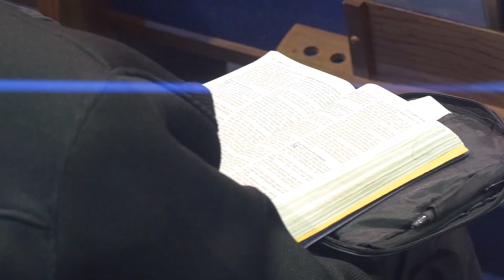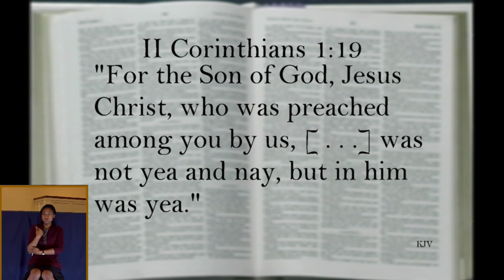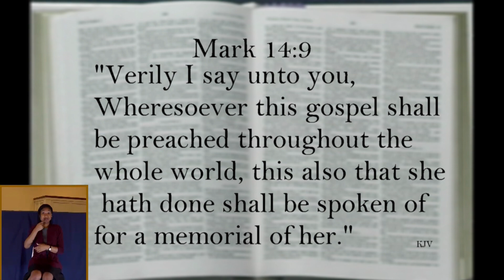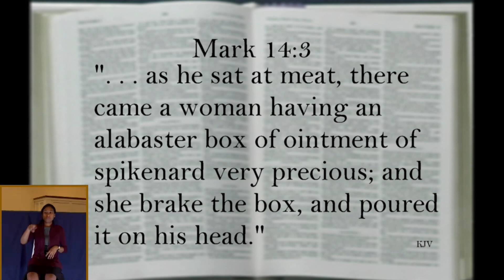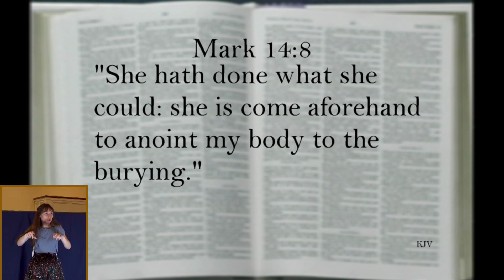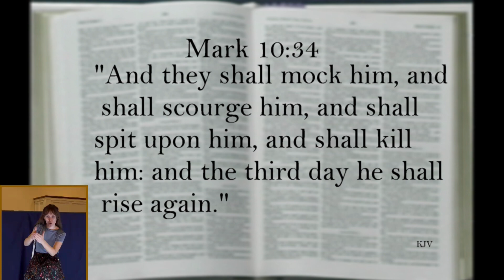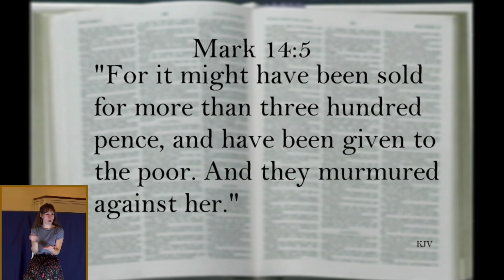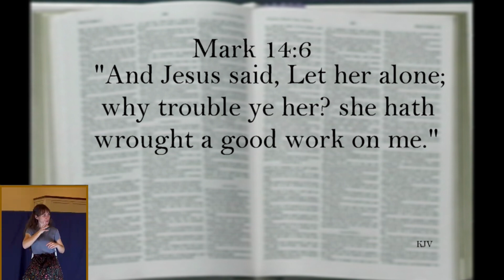The Everliving Story: Treasuring Christ Above All (Dr. Jerry Harmon 3/28/21)